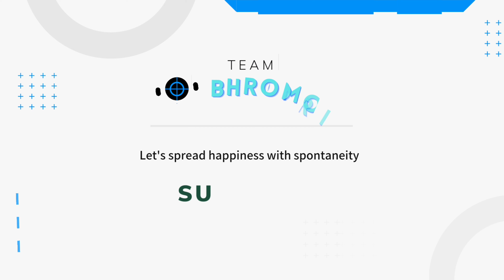Feed with Love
Death is always very sad.Yet we do many things to remember the memory.

This time a Feed With Love was organized in our Ek Takar Pathshala for the memory of Late Pramathanath Biswas .

Susmita Biswas arranged a special lunch for our pupils.

Many many thanks to them from us. May her soul rest in peace.

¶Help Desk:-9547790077